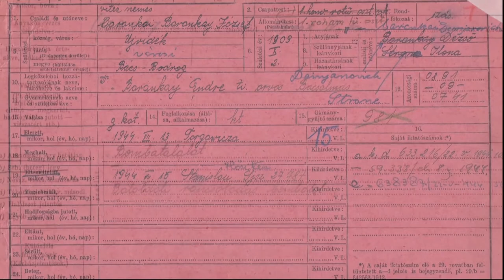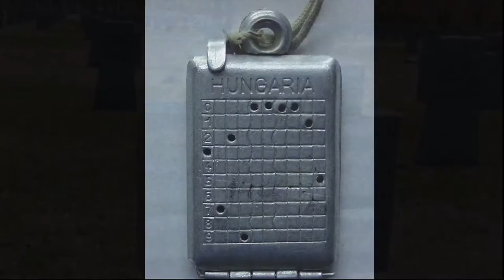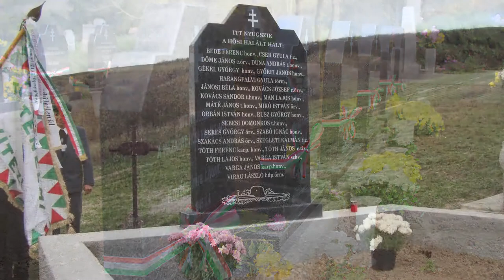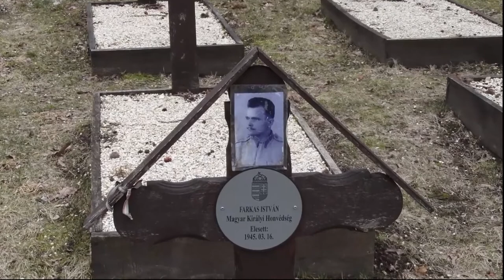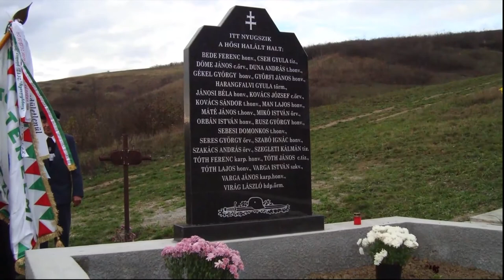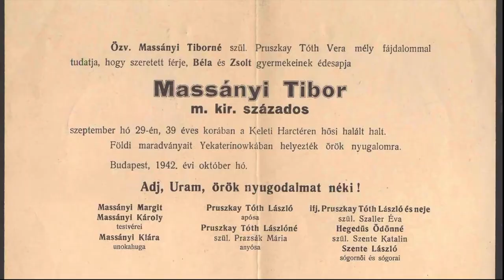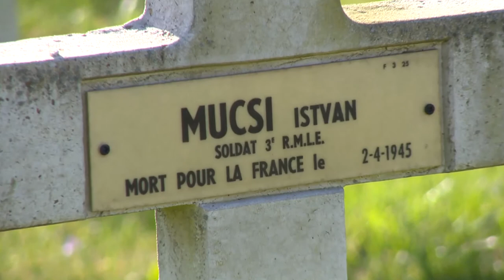Hadisírok (1939–1945) – Illésfalvi Péter